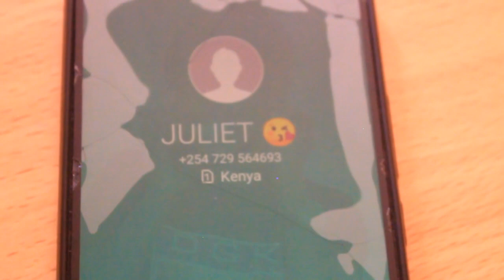Dying Alone SHORT FILM, Love hurts and Love is sweet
If you never loved me in the first place you could have told me.